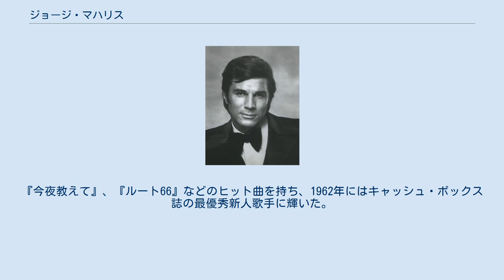ジョージ・マハリス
ジョージ・マハリス（George Maharis、1928年9月1日 - ）は、アメリカ合衆国の俳優、歌手。
 ギリシア移民の7人兄弟の一人として生まれたマハリスは、1960年から放映されたテレビシリーズ『ルート66』の主演俳優として一躍人気俳優となった。
その後は『サタンバグ』、『真昼の衝動』、『マジック・クエスト 魔界の剣』といった映画にも出演するが成功せず、幾つかのテレビ映画(『ジグザグ』主演)や『ジェシカおばさんの事件簿』、『スパイ大作戦』、『華麗な探偵ピート&マック』などのテレビシリーズにゲスト出演した。
 1993年『ドッペルゲンガー 憎悪の化身』に出演したのを最後に芸能界を引退した。
 マハリスは歌手としても知られ、12枚のシングル盤と7枚のアルバムを発表し、ラスベガスのショールームで定期的に公演を行った。
『今夜教えて』、『ルート66』などのヒット曲を持ち、1962年にはキャッシュ・ボックス誌の最優秀新人歌手に輝いた。
 1973年、ヒュー・ヘフナーが創刊した『PLAYGIRL』誌でオールヌードを披露し話題を呼んだ。
 1967年と1974年、男性相手の猥褻罪のかどで逮捕されたことがある。